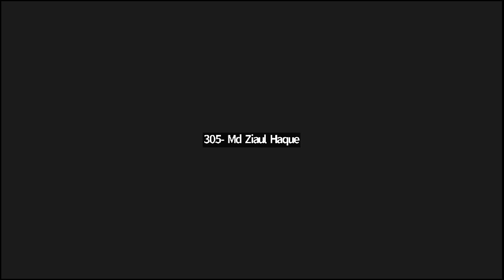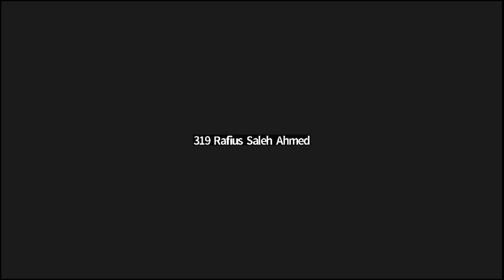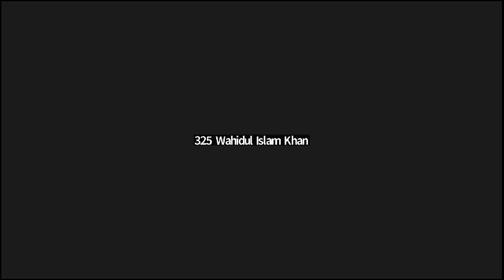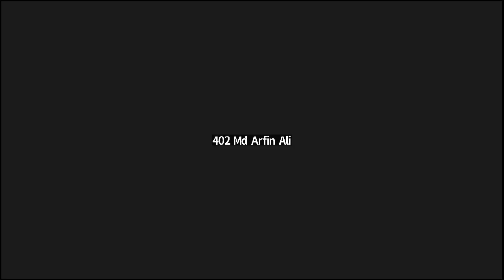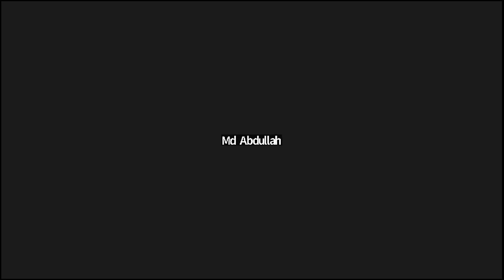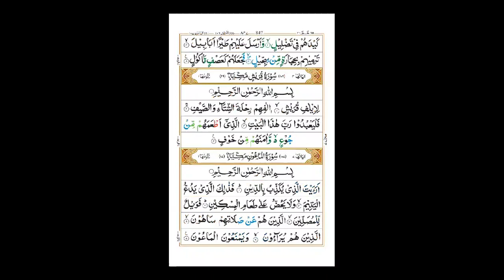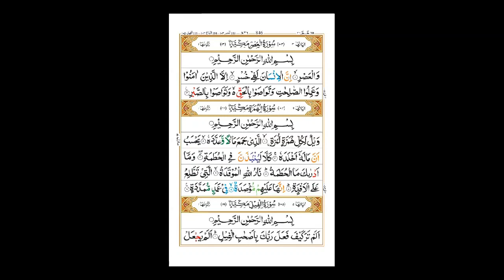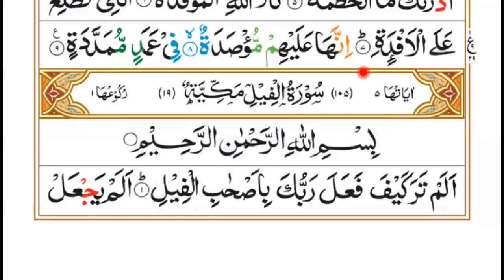৩নং নাজেরা ব্যাচ লেকচারঃ০১ (পরিচয় ও ছুরা ফীল )